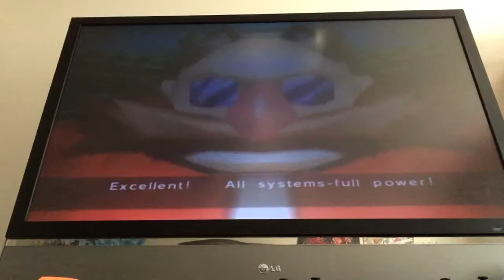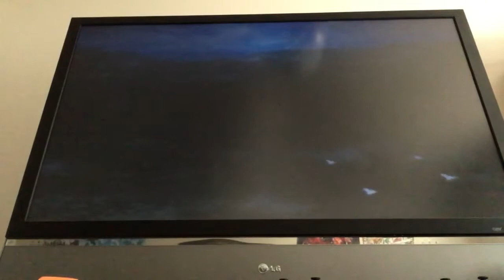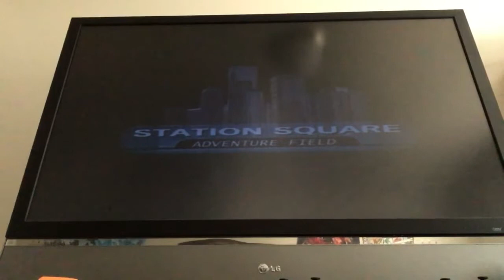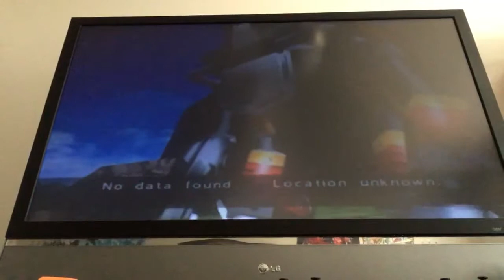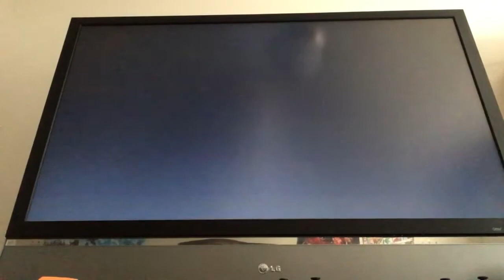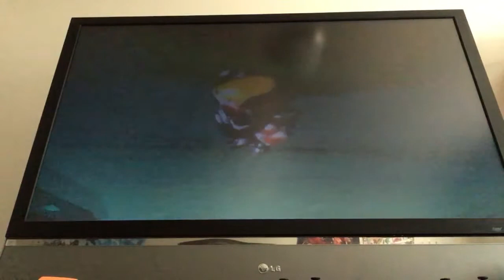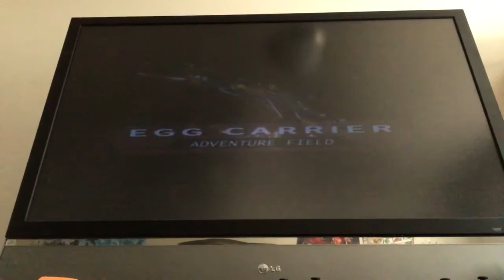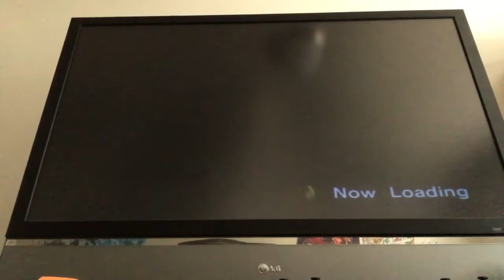Dreamcast Collection/Sonic Adventure (Xbox 360) (Playthrough) Part 16 (E-102 Gamma’s Story)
Title. Dreamcast Collection
Genre(s). Product Bundling
Age Rating. Everyone - Teen
Platform(s). Xbox 360, Microsoft Windows
Publisher(s). Sega
Developer(s). Sega

Purchase Link Dreamcast Collection - Xbox 360

Title. Sonic Adventure
Genre(s). Platformer, Action
Platform(s). Sega Dreamcast
Age Rating. Everyone
Publisher(s). Sega

Purchase Link Sonic Adventure - Sega Dreamcast